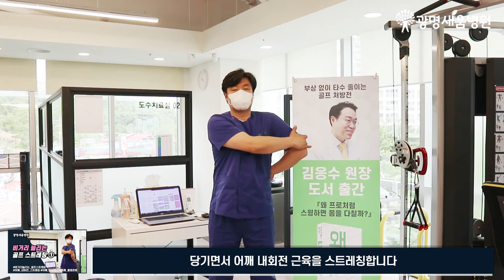비거리 늘리는 골프 스트레칭 ① - 어깨 내회전 스트레칭 - 광명새움병원 운동법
비거리 늘리는 골프 스트레칭 ①
 - 어깨 내회전 스트레칭 -
 - 광명새움병원 운동법 -

 1️⃣ 한 쪽 손등을 옆구리에 대고 다른 손으로 팔꿈치를 당겨줍니다.
 2️⃣ 당기면서 어깨 내회전 근육을 스트레칭합니다.
 3️⃣ .5초간 유지 하면서 서서히 범위를 늘려갑니다.